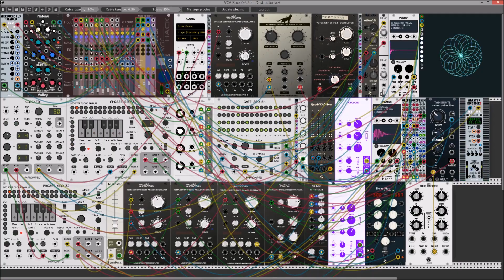Destructor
In an 80's future, where everyone still has really bad hair, for some reason, a new breed of augmented human must fight against the alien invasion. Faster, stronger, better than ever before, the ultimate hybrid of man and machine. They won't rest until the planet is safe for every man, woman and child. There is also a cliché forbidden love story and a poorly acted sex scene with DX piano and a sax solo with too much reverb. Not in this one, that'll come later. Maybe. I haven't thought about it. Thought I'd put something in the description for once.